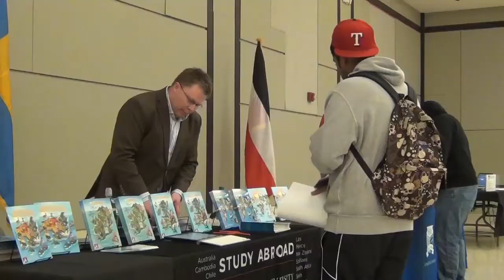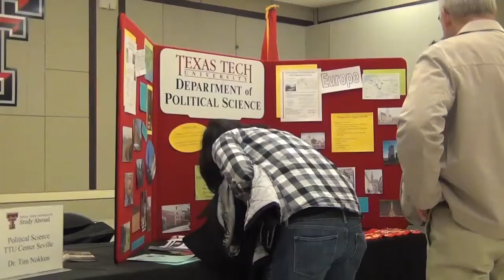Texas Tech Study Abroad Fair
The DT's Chantal Espinoza reports.